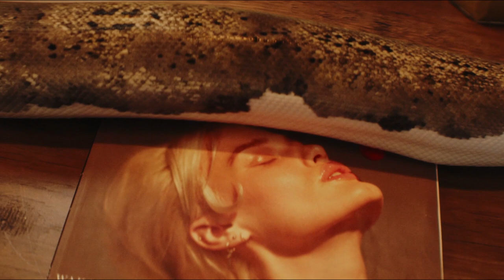What if a snake comes into your home | Global Encyclopedia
Snakes continue to instil a deep-rooted terror in people that many reptiles cannot parallel. If you come across a snake inside the comfort of your home, understandably your first instinct would be to panic.